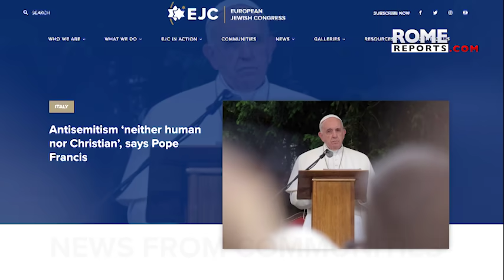Presidente del Congreso Judío Europeo al Papa: Rezo por usted todos los días